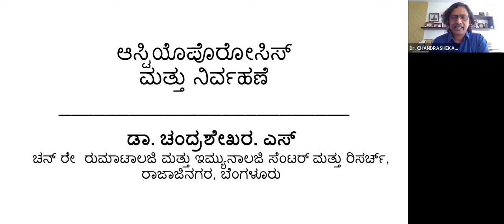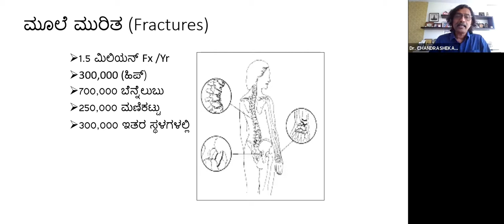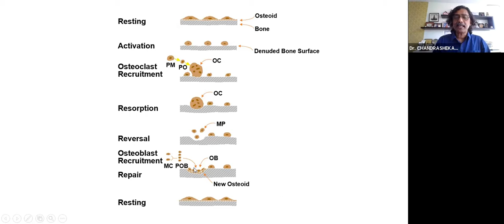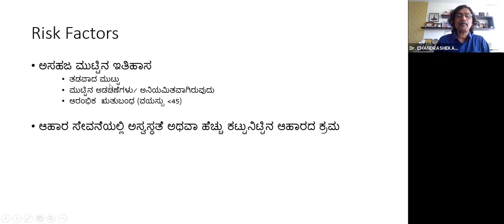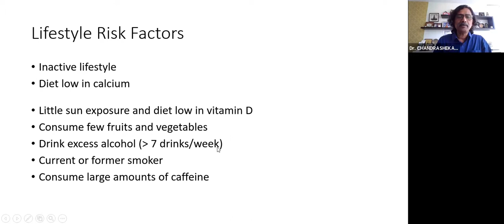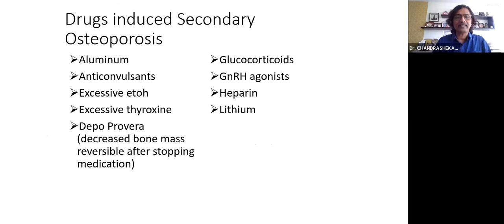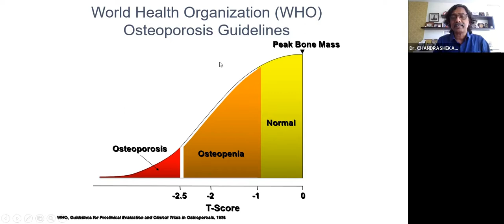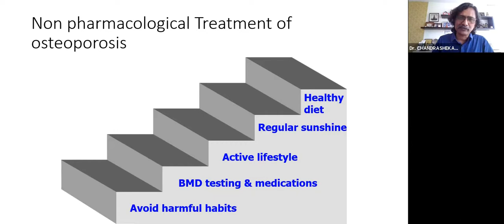Patient awareness Talk on Osteoporosis in view of National Bone and Joint Week (Kannada)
Dr. Chandrashekara S, Consultant Rheumatologist speaks about Osteoporosis , its causes, symptoms, ailment , medications to be used and how to overcome the disease  etc